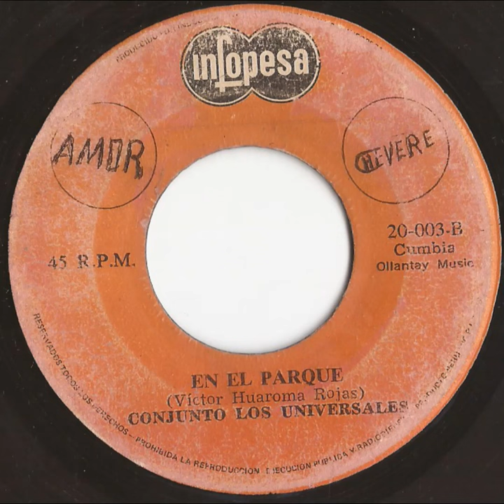Los Universales del Rimac - En el parque